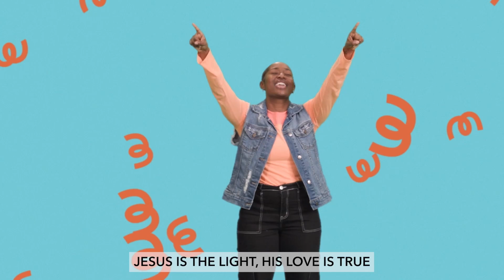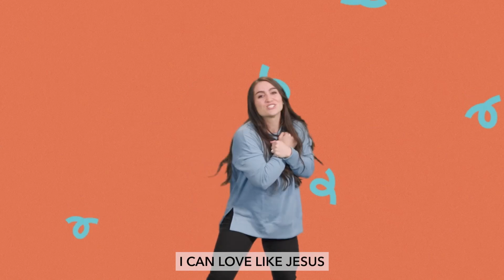Preschool Online Experience | Sept 28+29